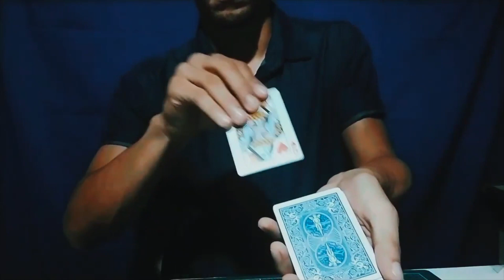Check out CARD ZOOM at MJMMagic.com (see link below)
Instantly transform a mini playing card into a big card!